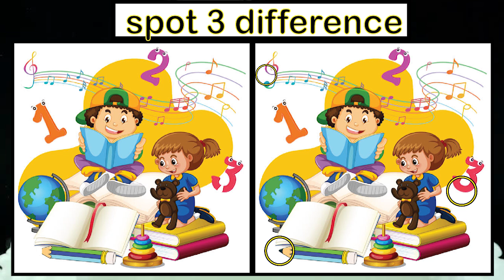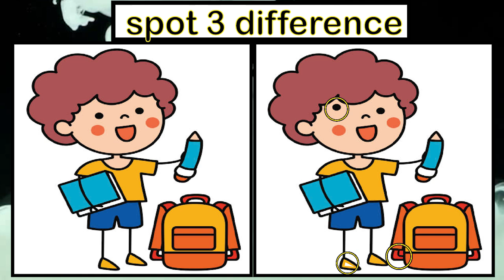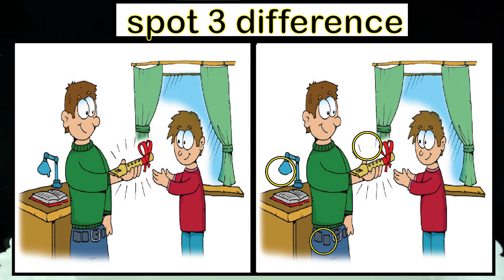Spot The Difference : Can You Find Them All puzzle step by step ? [ Find The Difference #143 ]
write in the comment

Welcome to our exciting spot-the-difference image puzzle game! Challenge your observation skills and engage your mind with our collection of fun and captivating puzzles. Sharpen your senses while you search for the subtle differences between two seemingly identical images. Test your visual perception abilities and enjoy the thrill of discovering the variations in each puzzle. Whether you're a puzzle enthusiast or seeking an enjoyable activity for all ages, our spot-the-difference game promises to deliver hours of entertainment and brain-teasing fun. So grab a cup of coffee, sit back, and immerse yourself in our captivating world of visual puzzles. Can you spot all the differences? Play now and see how much of a keen observer you truly are!

Identify Your Niche: Determine your area of interest or expertise that can be monetized online. Consider your skills, passions, and market demand to find a profitable niche.

Research and Validate: Conduct market research to validate your chosen niche. Identify your target audience, their needs, and competitors in the market. This will provide insights to refine your marketing strategy.

Create a Website or Online Presence: Establish an online presence through a website, blog, or social media profiles. Build a platform to showcase your content, products, or services. Ensure your online presence is user-friendly, visually appealing, and optimized for search engines.

 Content Creation: Create valuable and engaging content that is relevant to your audience. Consistently produce high-quality articles, videos, podcasts, or visuals that attract and retain your target audience. Focus on providing solutions, entertainment, or educational value.

Chapter
00:00 Intro
00:16 Puzzle1
01:46 Puzzle1(answer)
01:59 Puzzle2
03:32 Puzzle2(answer)
03:44 Puzzle3
05:16 Puzzle3(answer)
05:27 Puzzle4
06:58 Puzzle4(answer)
07:11 Puzzle5
08:40 Puzzle5(answer)
08:55 Outro